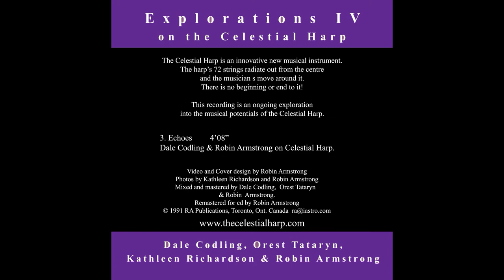03 Echoes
The Celestial Harp is an innovative new musical instrument.
The harp’s 72 strings radiate out from the centre
and the musician s move around it.
There is no beginning or end to it!
This recording is an ongoing exploration
into the musical potentials of the Celestial Harp.
3. Echoes
Dale Codling & Robin Armstrong on Celestial Harp.